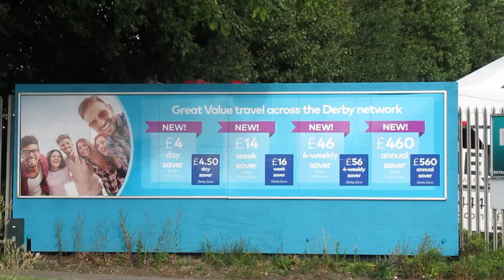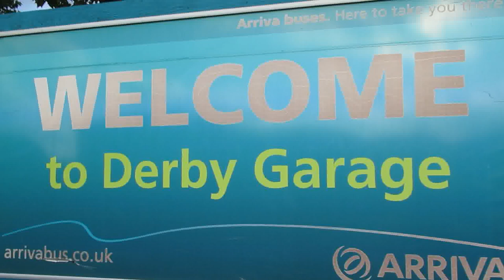Bus Arrivals at Derby Bus Depot August 2020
Buses arriving back into the depot after a days service in August 2020. Note the Nottingham Uni Bus Hoppers on site due to it being a Saturday evening in August.